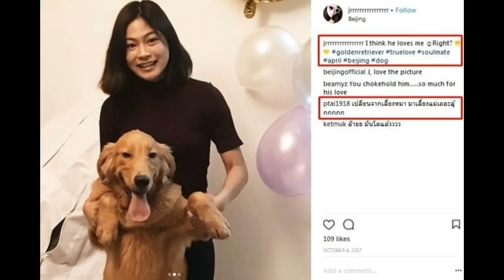แม่สุดปลื้ม! น้องเจอาร์ ลูกสาวดาราสายฮา ผัดไท ดีกรีนักศึกษาแพทย์ที่จีน ทั้งสวยและเก่ง บุญของแม่สุดๆ!